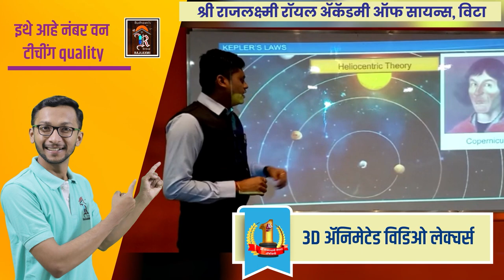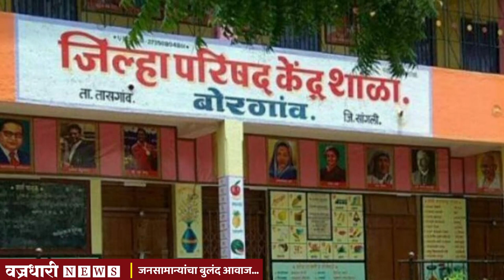कसा असतो भाकरी डे...!! चला पाहुयात...।। वज्रधारी न्यूज ।।